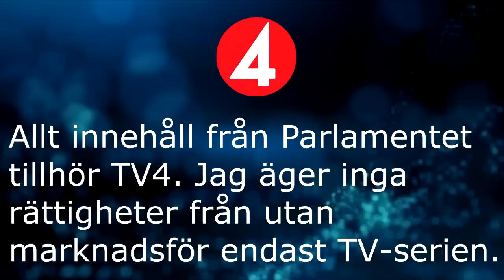Vad kan blått parti om färgen röd? - Parlamentet 2017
Jag äger inga rättigheter från Parlamentet. Allt innehåll i videon tillhör TV4.